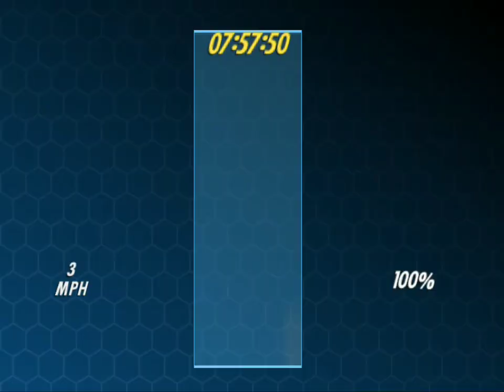The Incredibles - Part#5 (Late for School) - This Game is just incredible 😍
The Incredibles is an action-adventure video game based on the 2004 film of the same name by Disney and Pixar. The game’s music was composed by Michael Giacchino, who also scored the film. Samuel L. Jackson (Frozone/Lucius Best), Spencer Fox (Dash), Sarah Vowell (Violet), and Jason Lee (young Buddy Pine; Syndrome is absent from the game on the console and PC versions aside from scenes directly taken from the film) are the only actors to reprise their roles from the film, with the rest of the cast, including Craig T. Nelson and Holly Hunter, being replaced with other voice actors – the original movie dialogue and can be heard in cutscenes taken directly from the film.